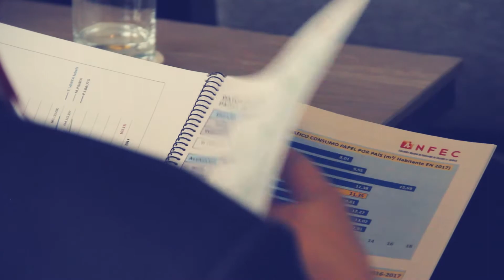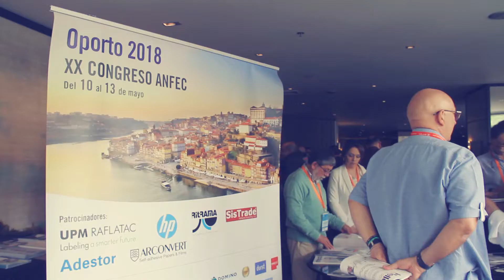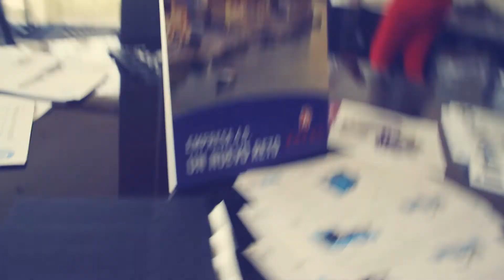AIFEC XX Congreso en Oporto.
Recién renombrada como AIFEC, la Asociación Ibérica de Fabricantes de Etiquetas en Continuo ha celebrado su congreso anual en Oporto. Un encuentro centrado en la industria 4.0.